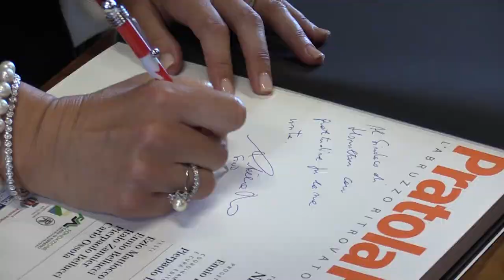Gemellaggio Abruzzo-Canada, le dichiarazioni di Antonella Di Nino e Larry Di Ianni